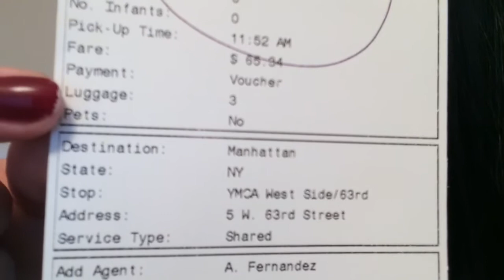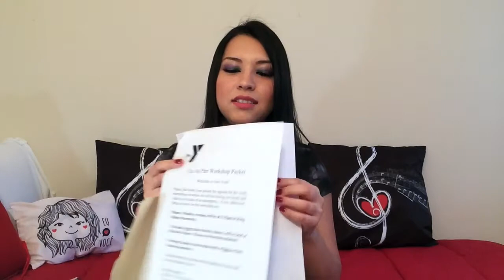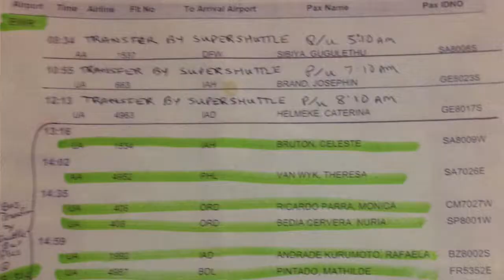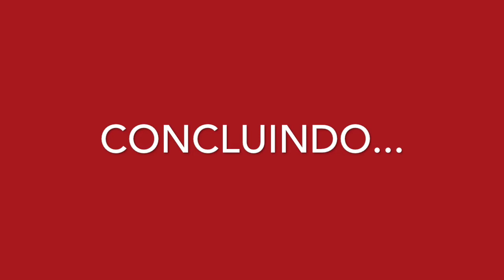Rafinha Au Pair #06 Treinamento da Euraupair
Este vídeo ficou bem grandinho, mas vale a pena.
Eu sei que ficamos muito ansiosas para esse treinamento e queremos matar um pouco da curiosidade.
Falei algumas coisas que eu lembro, não sei se esqueci de algo.
Eu fiz o treinamento em Junho de 2016, não sei se algo mudou desde então.
Espero que gostem, deixem seus comentários e dúvidas.